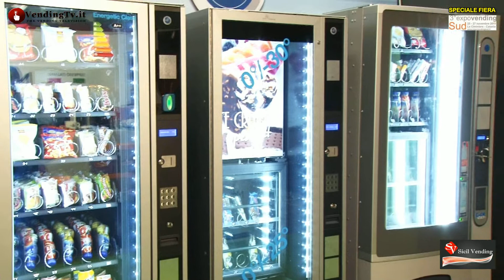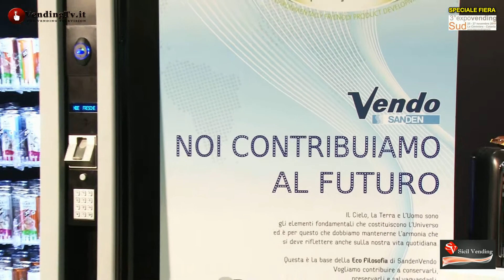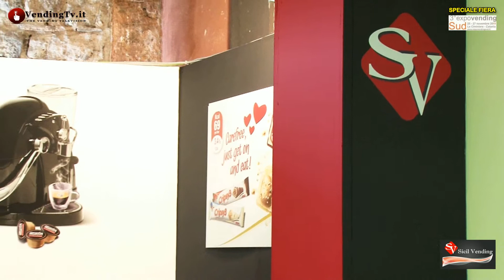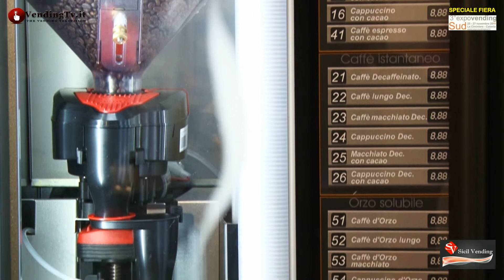VendingTV.it - Expo Vending Sud 2011 - Intervista a Tito Alescio di Sicil Vending